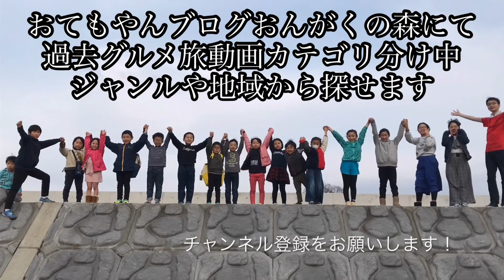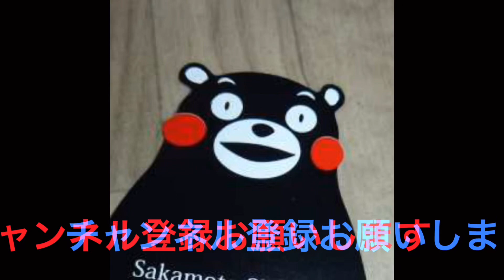[スーパーで買える] ３９９円鶏レバー弁当が良コスパ！更に昼過ぎなのに三割引！☆熊本市中央区平成☆食べ歩き９９９食目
サンリブシティくまなん
熊本市中央区平成３丁目２３−３０